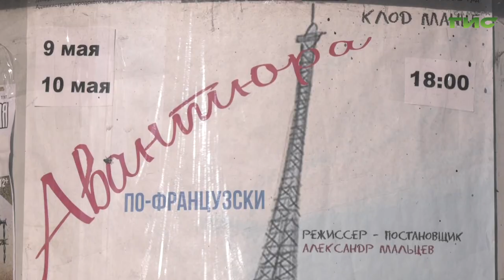"Авантюра по-французски" вернулась на самарские театральные подмостки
"Авантюра по-французски" вернулась на самарские театральные подмостки. Когда то ее давали в драм театре. Теперь ее играет Самарский молодежный драматический театр "Мастерская". Премьера намечена на майские праздники в ДК Пушкина. С главными героями французской комедии, режиссером и худруком театра эксклюзивное интервью записал наш корреспондент.